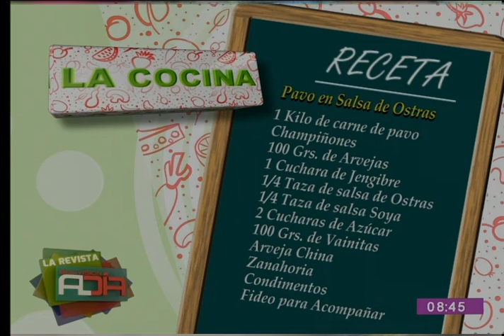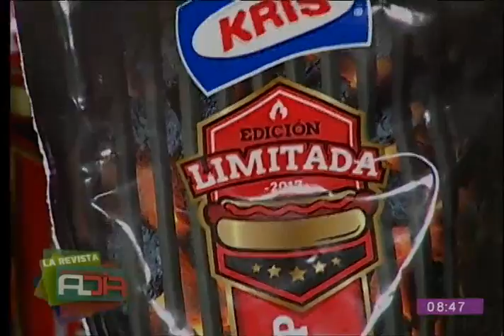La Cocina Al Día: Preparamos pavo en salsa de ostras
Para esta preparación necesitas carne de pavo, champiñones, arvejas; jengibre, salsa de ostras, salsa soya; azúcar, vainitas, arveja china; además de zanahoria, condimentos y fideo para acompañar. Un delicioso plato para sorprender a tus comensales